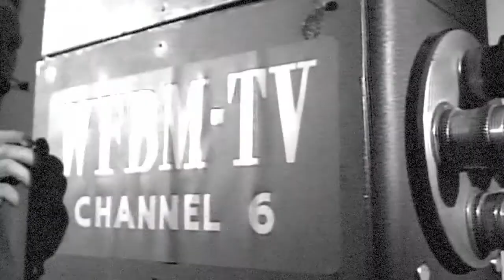Throwback Thursday: Seat belts... in grocery carts, and sneaking in some hiphop; 1987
35 years ago, seat belts became mandatory in Indiana. At the same time, they were showing up voluntarily in another place... the grocery store. The legend Barbara Boyd takes a look. and we put her in the midst of a legendary Sugarhill Gang riff... in today's @wrtv6 Throwback Thursday.